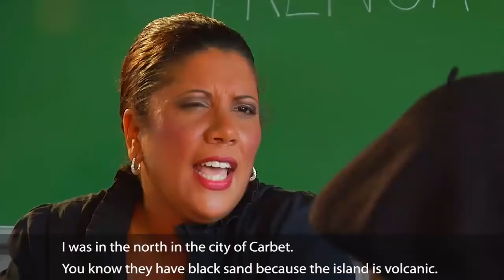CIBC First Caribbean - Bank@School 1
Produced by G&A Advertising.

Also follow across social media platforms.